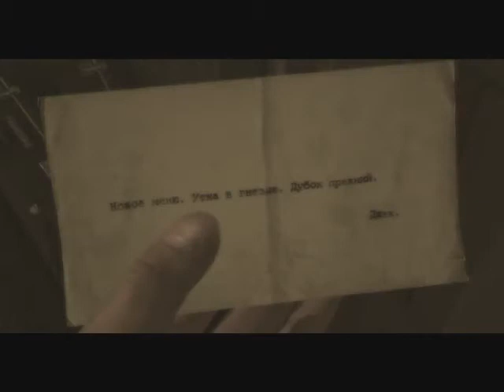Death To Spies: Moment of Truth - 09 - Ending (Russian PC Release)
A teaser sequel, no less. But features the letter written in Russian instead.